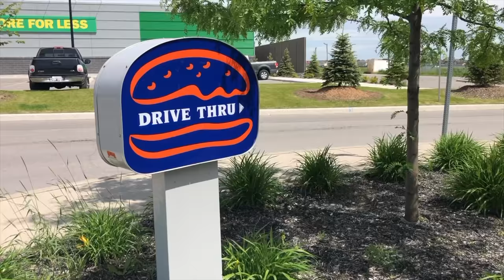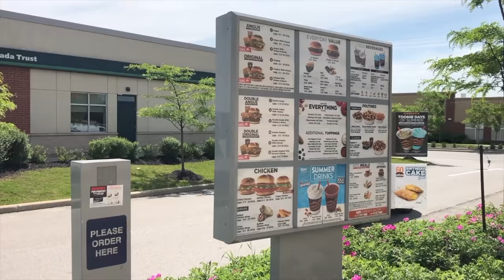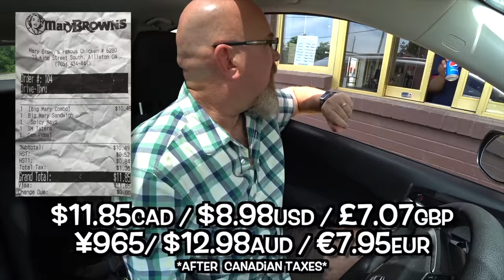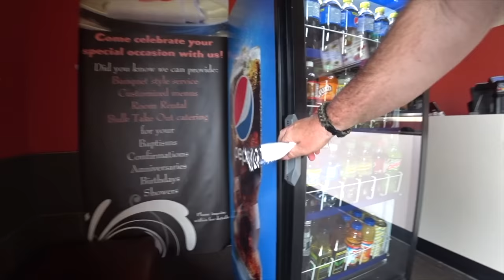Letting The Person in Front of Me DECIDE What I Eat for 24 HOURS! CANADIAN EDITION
Letting The Person in Front of Me DECIDE What I Eat for 24 HOURS CANADIAN EDITION 4K!
Ken Domik - KBDProductionsTV
"LETTING THE PERSON IN FRONT OF US DECIDE WHAT WE EAT FOR 24 HOURS!!!"